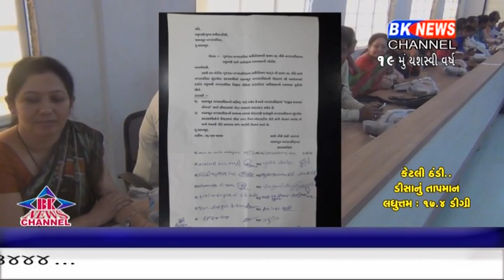પાલનપુર પાલીકા પ્રમુખ સામે અવિશ્વાસની દરખાસ્ત